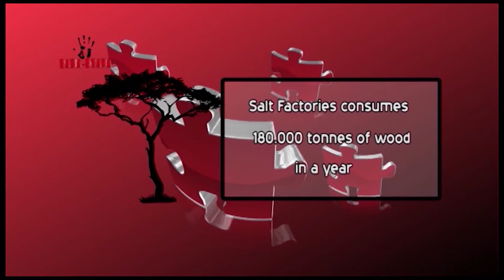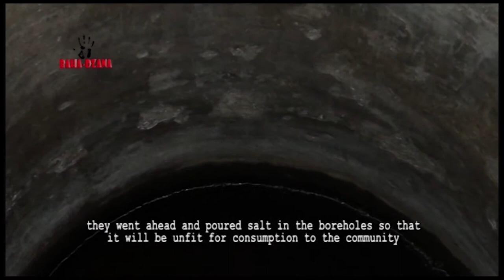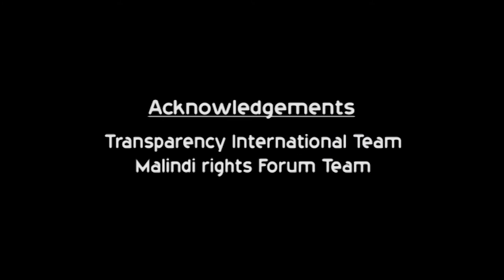Baha-Dzana: The Past is Better than Today